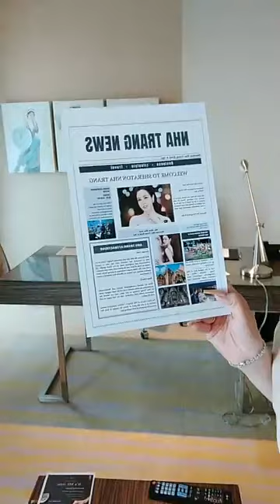Cùng xem Nhật Kim Anh sử dụng mỹ phẩm như thế nào nhé! GÉT GÔ😘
𝗟𝗔𝗨𝗥𝗔 𝗦𝗨𝗡𝗦𝗛𝗜𝗡𝗘 - MỸ PHẨM CAO CẤP NHẬT KIM ANH
NHÀ PHÂN PHỐI ĐỘC QUYỀN HUỲNH LẬP
HỆ THỐNG CỬA HÀNG CHÍNH HÃNG:
-𝗖𝘂̛̉𝗮 𝗵𝗮̀𝗻𝗴 𝟭: Số 71, Đường số 61, Phường 10, Quận 6, TP. Hồ Chí Minh
-𝗖𝘂̛̉𝗮 𝗵𝗮̀𝗻𝗴 𝟮: Số 65, Đường Châu Thị Kim, Phường 3, Thành phố Tân An, Long An
-𝗖𝘂̛̉𝗮 𝗵𝗮̀𝗻𝗴 𝟯: Số 106C Đường ĐT 824, Thị trấn Đức Hòa, Đức Hòa, Long An
-𝗖𝘂̛̉𝗮 𝗵𝗮̀𝗻𝗴 𝟰: Số 283 Đường Đinh Bộ Lĩnh, Phường 8, Thành phố Mỹ Tho, Tiền Giang
Chào mừng bạn đến với YouTube chính thức của Mỹ phẩm Nhật Kim Anh Laura Sunshine của Nhà phân phối Độc quyền Huỳnh Lập
Các bạn nhớ và Share để nhận được những chia sẻ hữu ích mới nhất về cách chăm sóc da, cách trang điểm, bí quyết trẻ đẹp... và những thông tin, video mới nhất về sản phẩm nhé.
Rất cảm ơn các anh chị, các bạn đã ủng hộ kênh Youtube trong suốt thời gian qua!
© Bản quyền thuộc về Nhà phân phối Độc quyền Huỳnh Lập
© Copyright by Nhà phân phối Độc quyền Huỳnh Lập ☞ Do not Reup